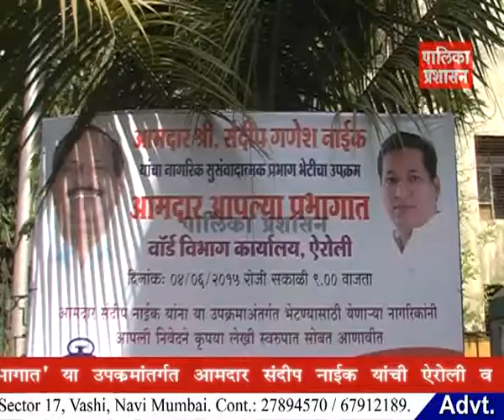आमदार संदीप नाईक आपल्या प्रभागात